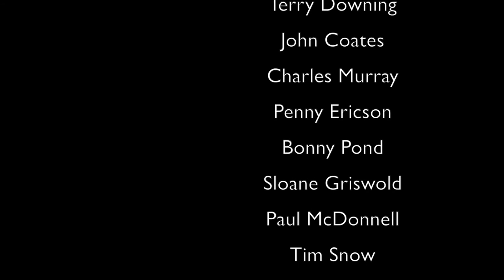Sasha Dence: History, current challenges, and the heart of change (Community)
Sometimes a show can simply be about a stellar conversation. Such is this interview. In the spirit of "My Dinner With Andre", Ms. Dence takes us on a multi-varied and multi-layered look on how our history has lead us into our current state of affairs ... from politics, to economy, to family. From there we explore aspects of each, weaving into the conversation potential for social change.

Ms. Dence holds a Phd., three years seminary training, taught university, published author - Falling Ice won the 2012 H. R. Percy Prize from WFNS - mother, MS survivor. She describes herself this way, "I'm a Buddhist, Jewish Christian with Hindu leanings sympathetic to Unitarians and secular humanists and still on the fence about Islam."